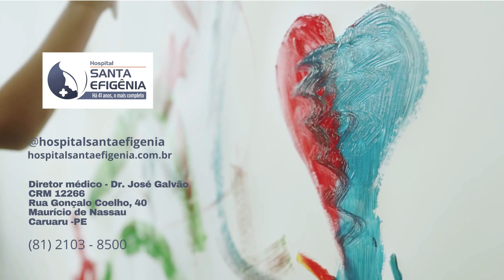CHECK-UP DO CORAÇÃO / O QUE HÁ DE MAIS MODERNO EM EQUIPAMENTOS E TECNOLOGIA.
Graças a um ambiente que possui a mais alta tecnologia e uma estrutura diferenciada, o Hospital Santa Efigênia se consagra, há 40 anos, como o maior e mais completo centro de especialidades médicas do Agreste de Pernambuco.